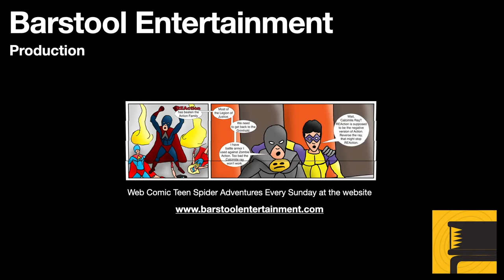Red Dead Redemption 2: An American Pastoral Scene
Mr. Morgan helps Micah rob a banking coach. There is a quick way to rob the coach. After that the journey back to the camp becomes interesting.